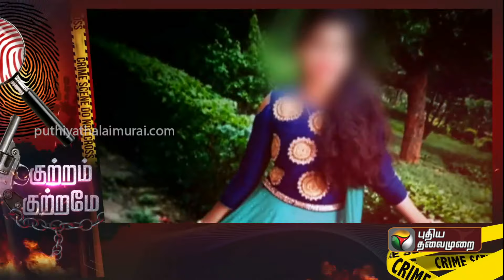ONE SIDE LOVE.. ! டீச்சர் கடத்தல்..! தனிப்படை அதிரடி | Kutram Kutrame | Karnataka | PTT